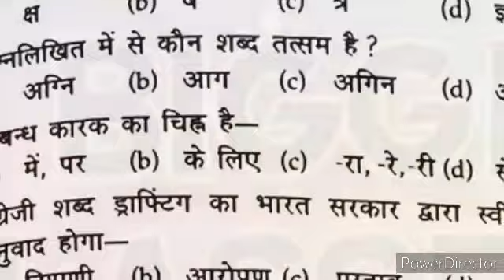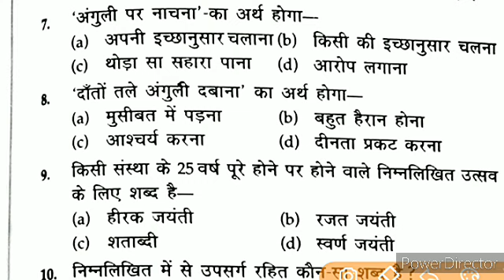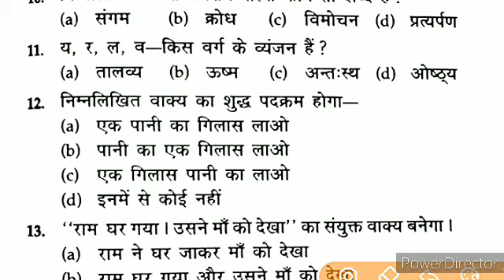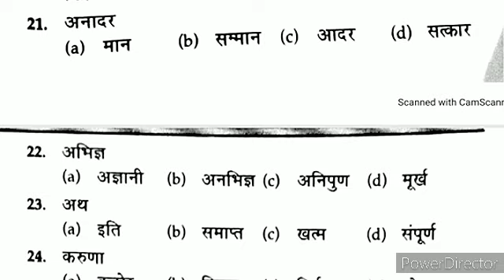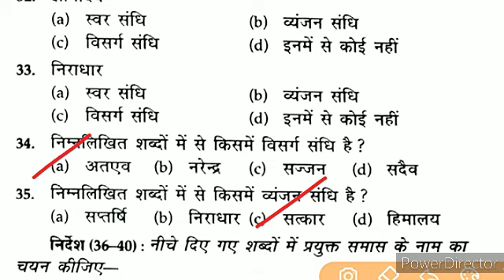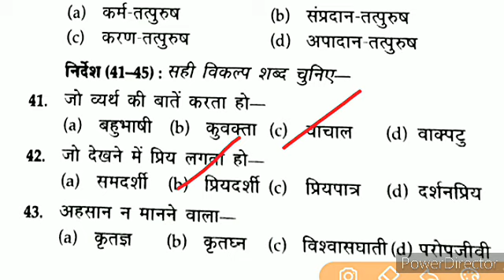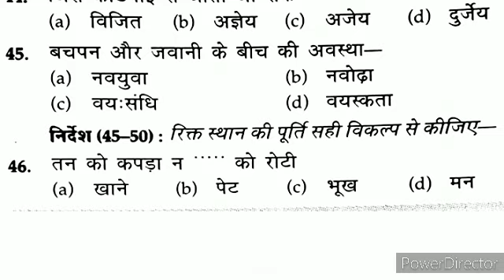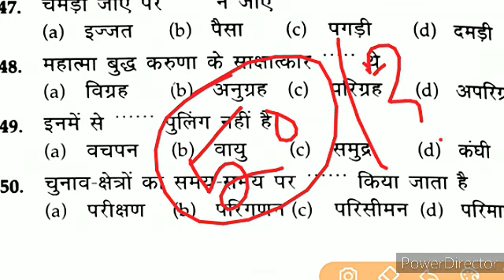Hindi Prectice set -28, Hindi mock test for up police & upsssc exam, Hindi 50 mcq prectice set TGT,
Hindi Prectice set -28, Hindi mock test for up police & upsssc exam, Hindi 50 mcq prectice set TGT, PGT